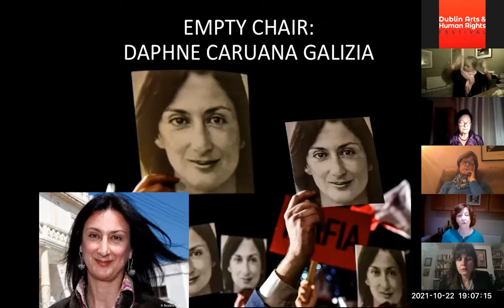Walking the Walk: Practical Activism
Panel discussion between Irish PEN, No Small Talk and Freedom to Write, presented by Irish PEN, Dublin UNESCO City of Literature and Smashing Times